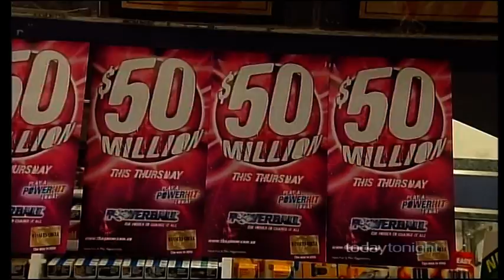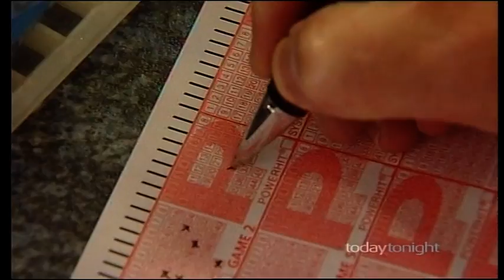Interview with Channel Seven's Today Tonight programme - June 05, 2008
The morning of this interview, an article appeared in our local newspaper, The Bulletin, which talked about my heart attack. Soon after the edition hit the streets, I received phone calls from radio stations here on the coast and in Brisbane and from TV stations asking to do an interview. This is one I did with the Channel Seven programme Today Tonight which goes to air each night after the evening news.